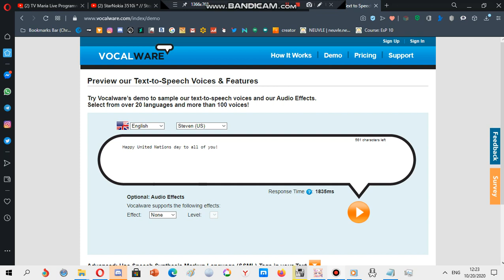A message to everyone around the World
every year, we celebrate October 24 as the United Nations day, so, let's wish each other one, let's make our World, a world of Peace, Joy, Happiness and Harmony!